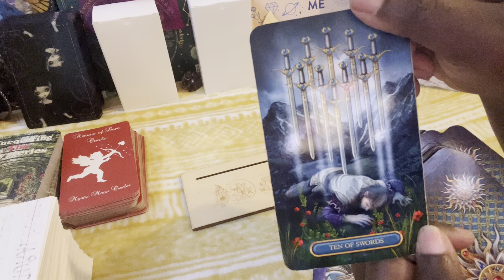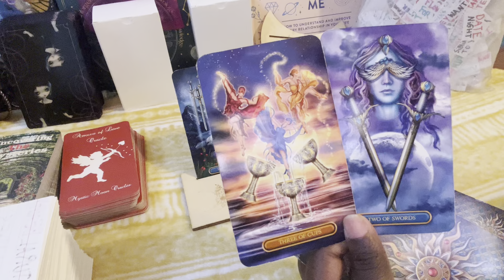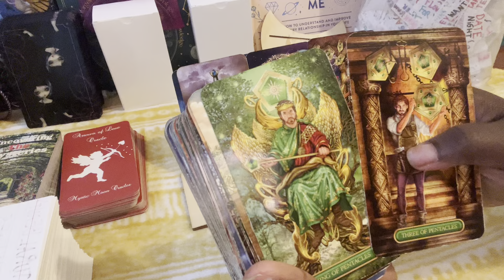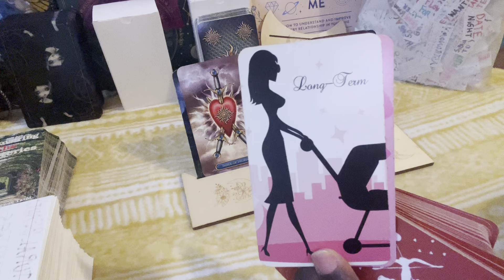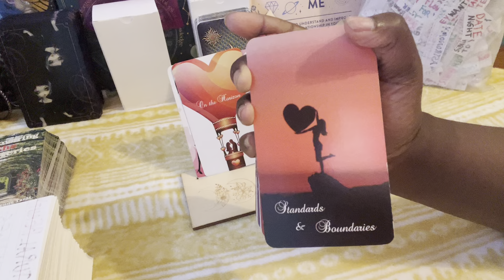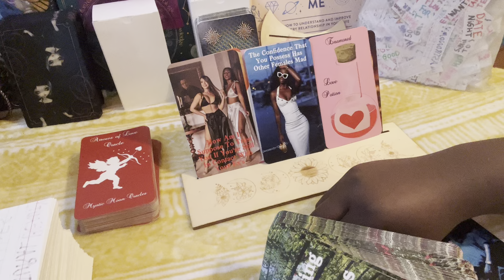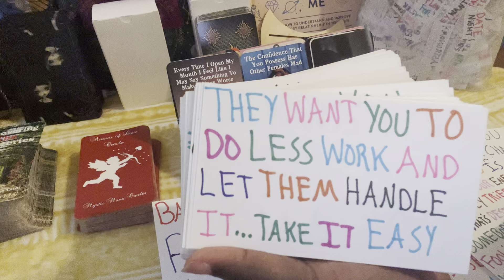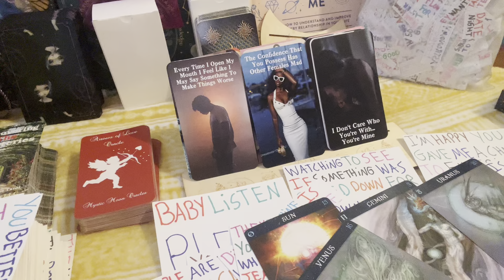Scorpio❤️‍🔥The Love Is To Deep To Ignore & They Want To Pop That Question 💍 Love Always Wins ✨